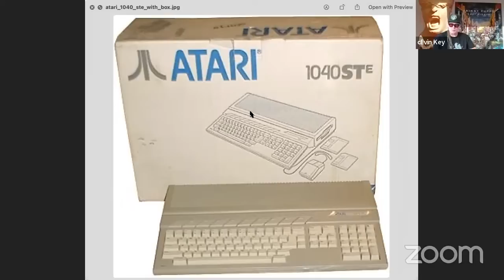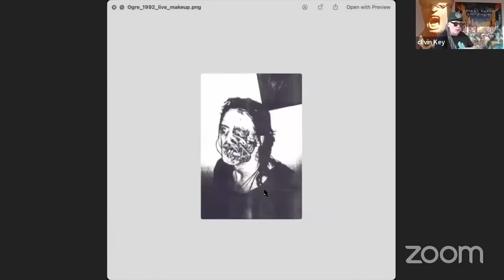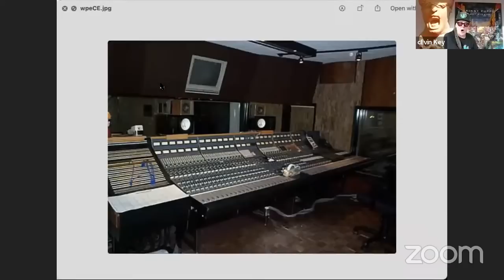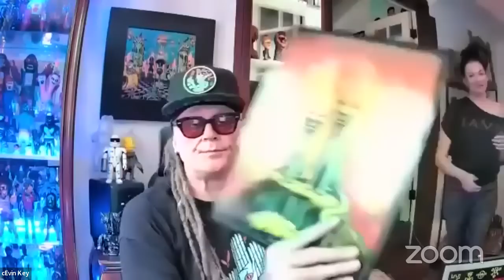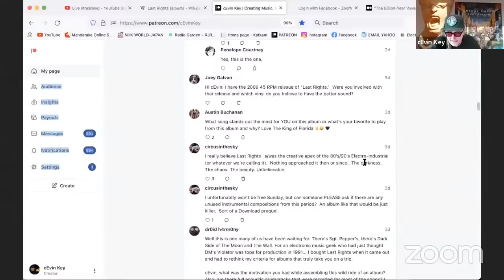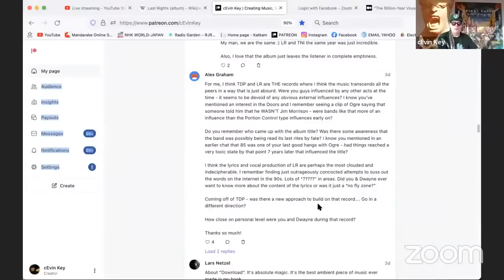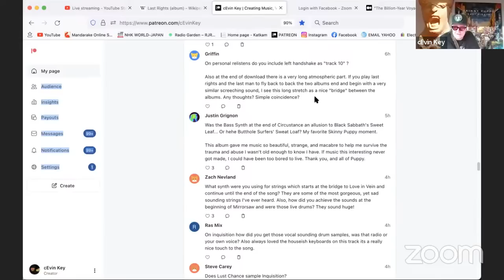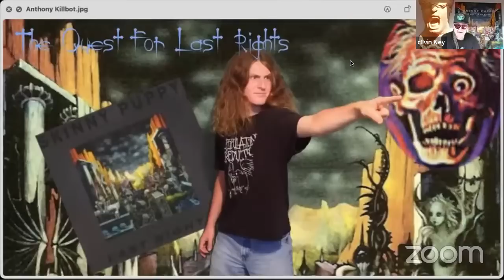Sunday Live Chat- The story of Skinny Puppy's LAST RIGHTS 8/6/23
The story of Last Rights, should be a fun one.  Looking back at the albums creation at Mushroom Studios Vancouver Canada.  Song writing memories equipment an so on.